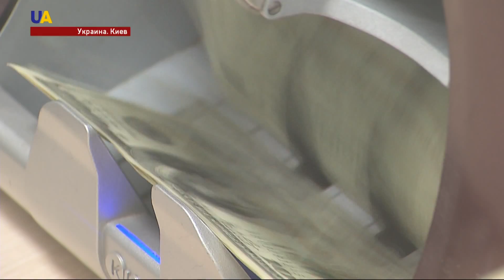Новости 19:00 за 13 июля 2017 года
Смотрите в этом выпуске: Олегу Сенцову сегодня исполняется 41 год. Саммит ассоциации и безвиза - так Пётр Порошенко назвал сегодняшнюю встречу Украина-ЕС. В ЕС согласились на создание нового ведомства в Украине. В порт Феодосии прибыли ещё две турбины, внешне похожие на продукцию Сименс. Новый тренерский штаб киевского "Динамо"  провел свою первую пресс-конференцию.